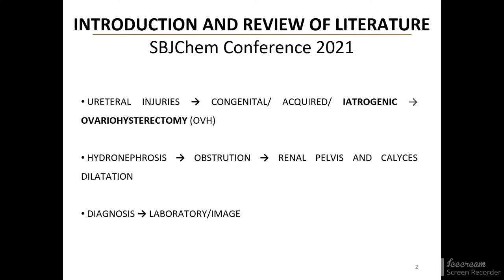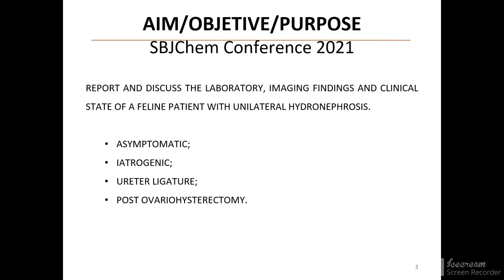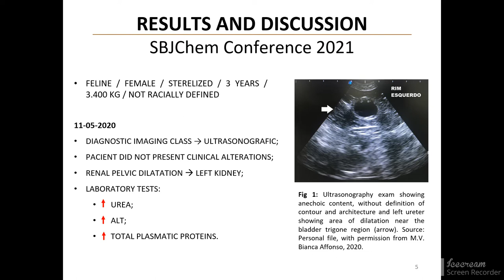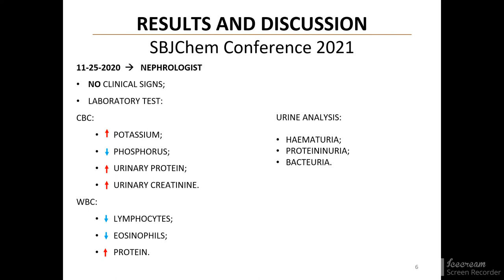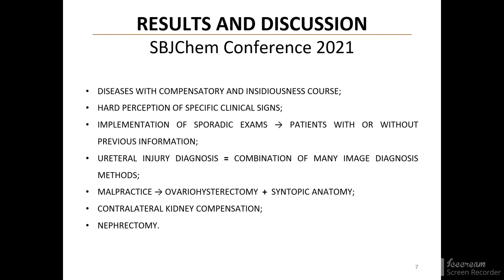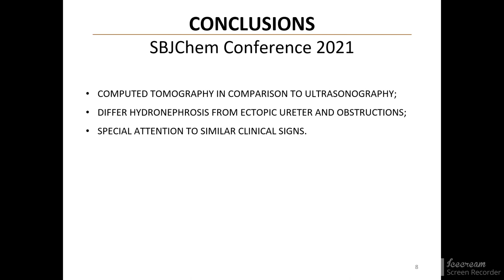UNILATERAL HYDRONEPHROSIS DUE TO URETER OBSTRUCTION AFTER OVARIO-HYSTERECTOMY IN A FELINE...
Hydronephrosis is characterized by the renal pelvis and calyces distension resulting from total or partial urinary outflow obstruction. Ureter injuries are recognized complications of abdominal surgeries, especially sterilization, due to the frequency which they are performed in cats and dogs and the proximity between the ureter and the uterine stump. Some injuries may be acute or chronic, uni or bilaterally, affecting the urinary tract segment parts. Therefore, diagnosis is very important, especially early on, since it makes immediate management easier and may result in a better prognosis, especially when the disease course gets interrupted or its progression gets slowed. Furthermore,  the importance of performing sporadic exams, even without previous clinical history for feline patients, is notorious since the nature of the species to hide clinical signs is well known. To certify the success of the surgery and integrity of the organs, it is very important to perform post sterilization exams. It is also crucial to state the importance of computed tomography for the diagnosis since some obstruction causes, such as blood clot, may not be shown in the ultrasound. Computed tomography is also necessary to differentiate hydronephrosis from many injuries that may affect the kidneys and ureters, like ectopic ureter, obstruction by calculi, and surgical ligature. The present study has the objective of reporting and discussing the laboratory, imaging findings, and clinical state of a patient with unilateral hydronephrosis, with asymptomatic evolution of iatrogenic origin due to obstruction by ureter obliteration after ovariohysterectomy (OVH).